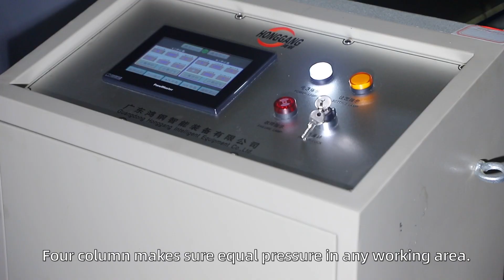Double side automatic hydraulic cutting machine with robot